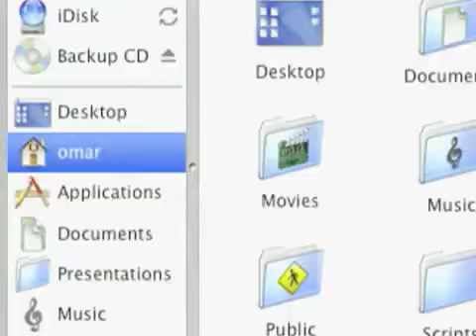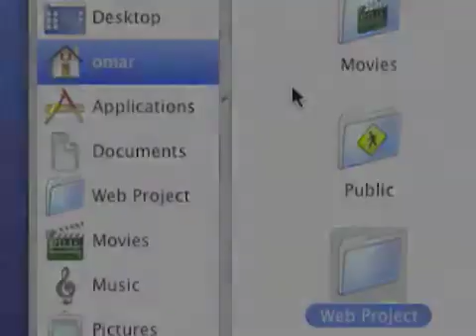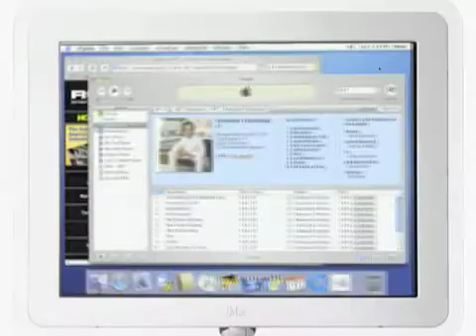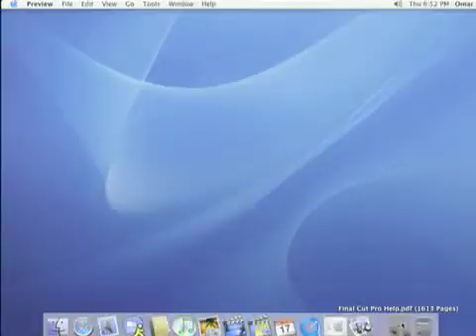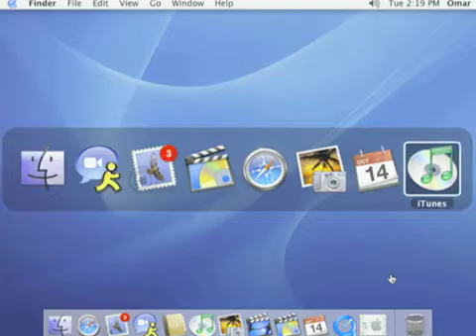Apple Mac OS X Panther Features Video 2003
Omar demos to some industry heavies in the business the new Mac OS X 10.3 Panther 2003